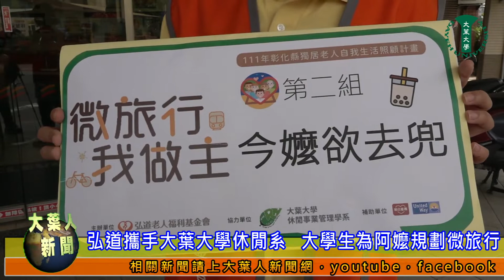20220512弘道攜手大葉大學休閒系 大學生為阿嬤規劃微旅行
帶阿嬤去想去的地方！大葉大學休閒事業管理學系助理教授謝佩伶「團體動能」課程，與弘道老人福利基金會攜手合作，大二學生分成三組，為田中鎮的阿嬤規劃微旅行行程，並在12日舉辦微旅行活動，弘道社工與大學生一起帶著阿嬤到廟裡求平安符，買小吃回家品嘗，創造快樂回憶。